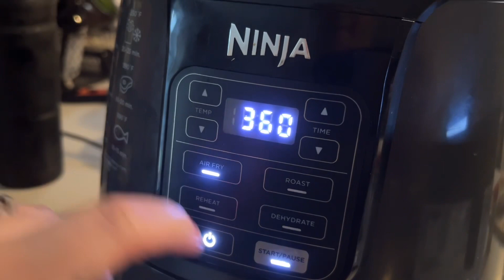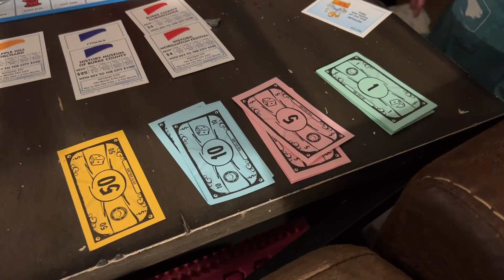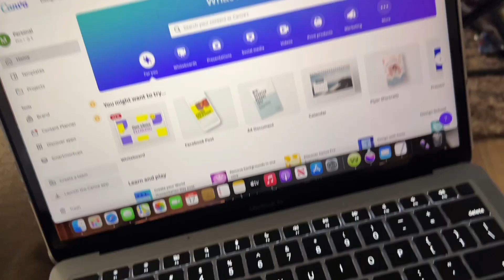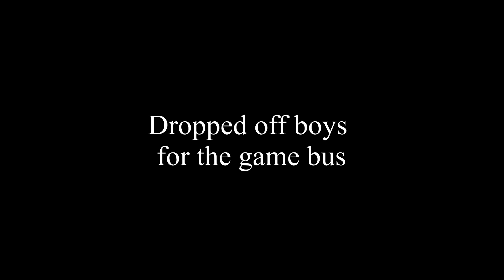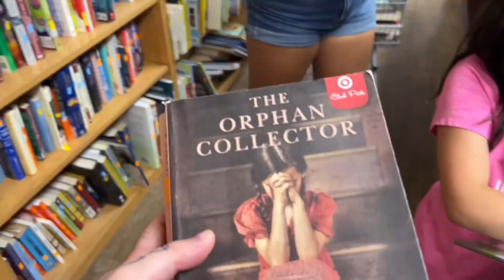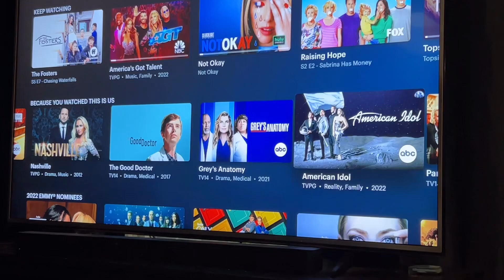Week In The Life